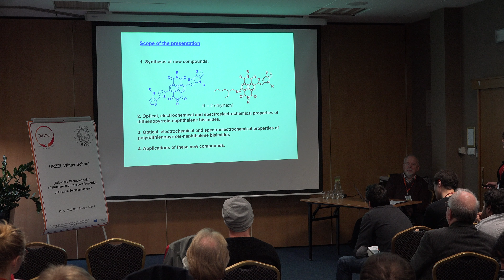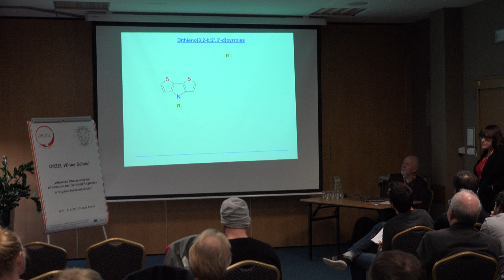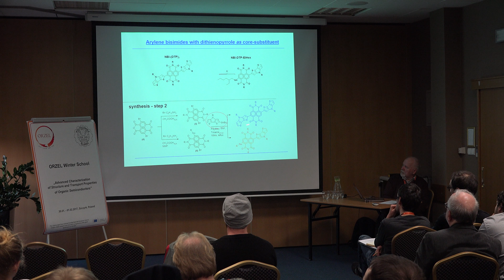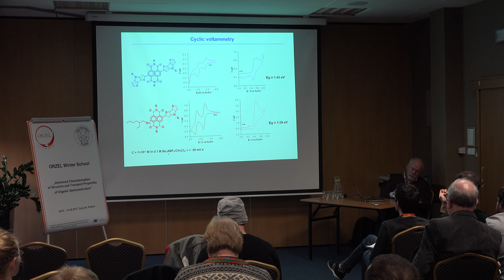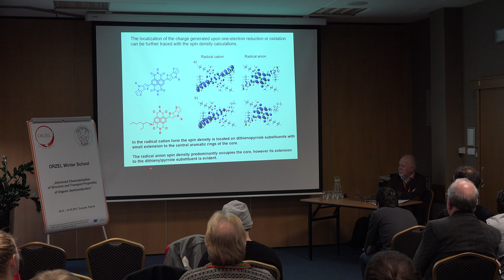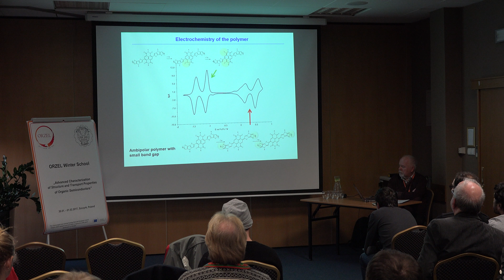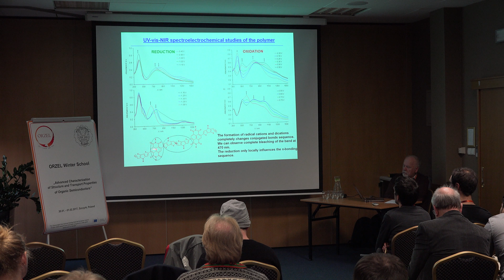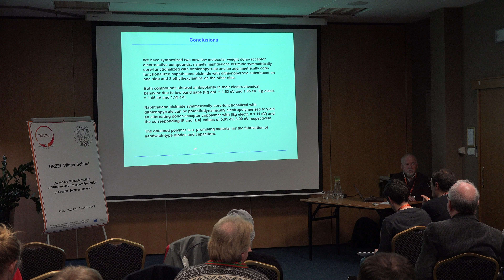08 - Prof. Malgorzata Zagorska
Low and high molecular mass dithienopyrrole-naphtalene bisimide donor-acceptor compounds: synthesis, electrochemical and spectroelectrochemical behaviour